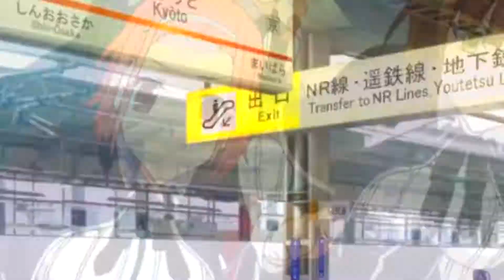HighSchool DxD - Hero Season 4「AMV」- We Are